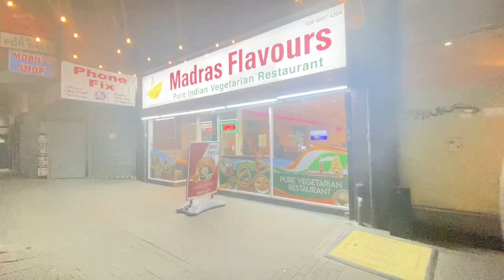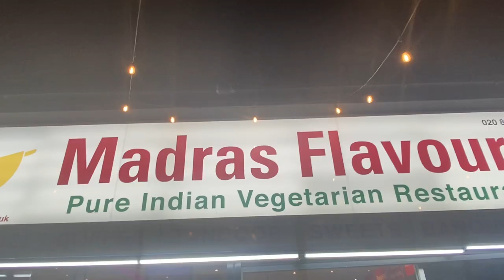லண்டனில் வாழை இலையில் சைவ கல்யாண விருந்து| Madras Flavors | London Tamil Vlog |London Tamizhan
Food Was Served by Madras Flavour Houslow.

Food in Indian Cuisine is a strong cultural symbol, and every dish made is celebrated as our pride. The secret is attention to nutrition, savour and texture. Indian cuisine is as diverse as the culture itself, and every Indian would love to tell a story about his or her own favourite dish and why. It's a result of various religions, ethnicities, geographical and climatic factors coming together. Indian cuisine has influenced culinary practices across the world and loved by people beyond borders.

That said, Indian cuisine isn't just about food! The etiquette is very much the part of it. Right from how you prepare food, the cutlery to use for eating, how we consume our food and sitting postures are given equal importance. And? The highest priority for us when it comes to serving food is our guests.

Indian cuisine uses various grains, lentils, pulses as its staples, and a mix of Indian herbs, aromatic spices, and different masalas to bring a unique flavour to them. Indian food is primarily free from preservatives to retain all the nutrients. And the method of cooking involves making everything from scratch instead of using processed ingredients. The presence of all the six tastes in its dishes – sweet, sour, salt, bitter, pungent and astringent – is a must! That's why Indian food not only tastes good but is also healthy.

Our menu consists of all popular dishes from across the subcontinent and has everything you would ask for - appetizers, main course, thalis, Indian bread & curry duos. Succulent desserts to compliment your perfect meal with and quick-grab-on beverages! It also hosts few Chinese cuisine items.

So why wait? Before you tell your own story, please choose your favourite dish from our delectable menu and variety!

South Indian cuisine is usually based on rice and lentils. The roots of our cuisine originate from Udupi and Chettinad style of cooking which uses a mix of Indian herbs, spices and masalas.

- Travel vlogs
-Food Reviews
-Car Reviews
- Cooking experience
-Unboxing

Thanks,
Raju

To talk with me:
Raju Bhai

Cinematography:
Renny

Editing:
Ganesh Bhonsle

Tamilvlog,Londontamil,UKtamil,Londontamilvlog,Uktamilvlog,UStamil,UStamilvlog,Canadatamil,canadatamilvlog,tamilvloggers,singaporetamilvlog,malaysiatamilvlog,australiatamilvlog,africatamilvlog,foriegntamilvlog, vloggersinlondon,tamilvloggersinlondon.